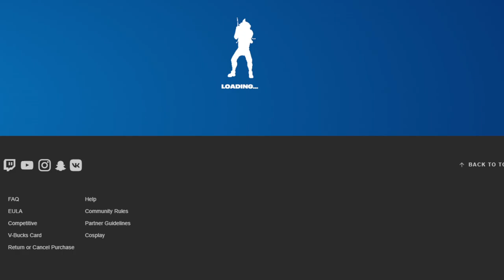Fortnite Item Shop | September 2024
Use Code: MOMOT